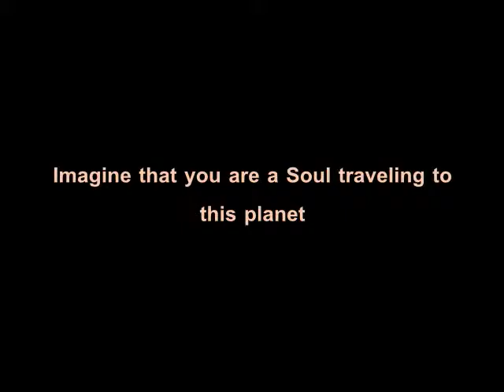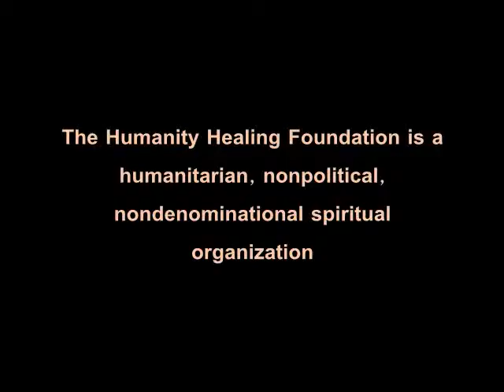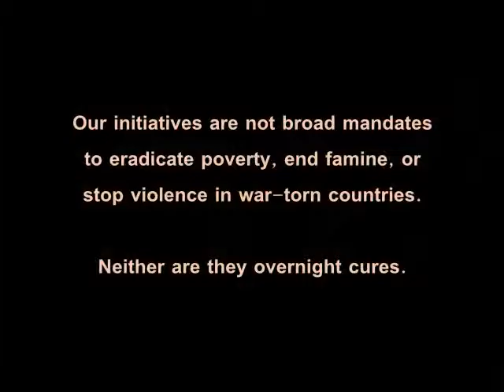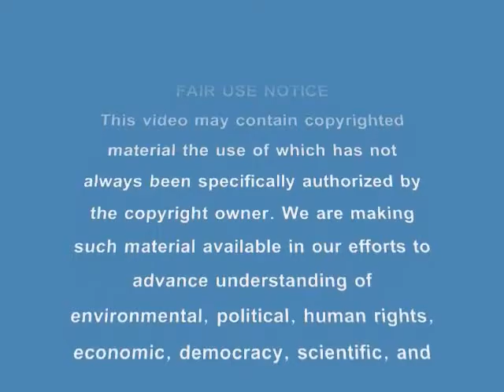The Earthmark (Legendado Port.)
There is just One Planet. There is only One Humanity.

We all bear the Earthmark.

Music 1: Vangelis, Cosmos
Music 2: Enya, Book of Days

Original video clip by Humanity Healing.
I've only translated it to Portuguese and re-uploaded the clip.

If any of the mentioned parts above, want me to take it down, please let me know by private message.